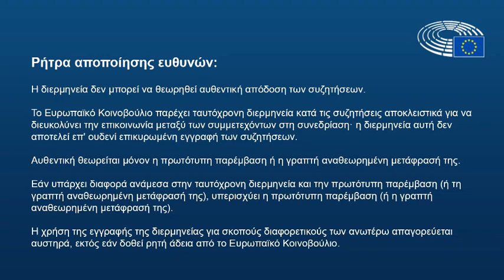Janina Ochojska-Okońska: Φταίμε (15-9-2022)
Συζήτηση στην Ολομέλεια του Ευρωπαϊκού Κοινοβουλίου, στο Στρασβούργο, σχετικά με την ανυπολόγιστη οικολογική καταστροφή του ποταμού Oder.

Ημερήσια διάταξη (σημ. 88)